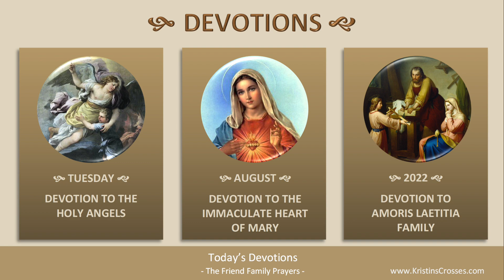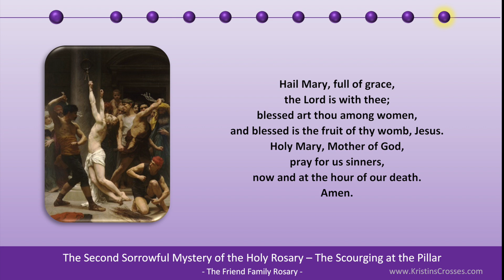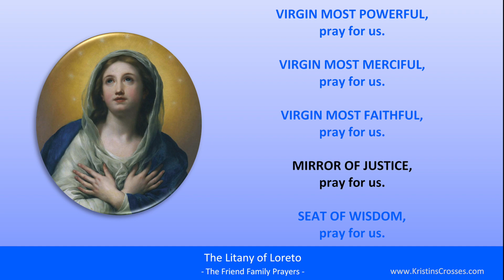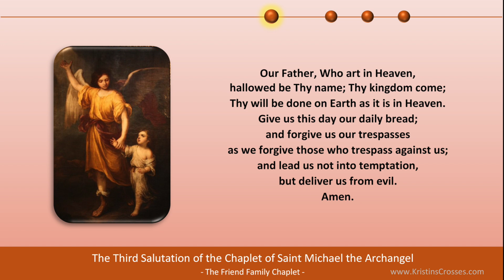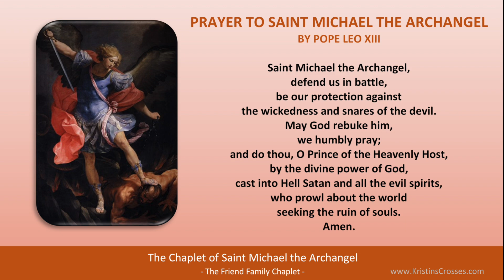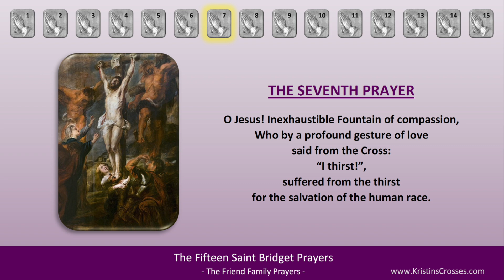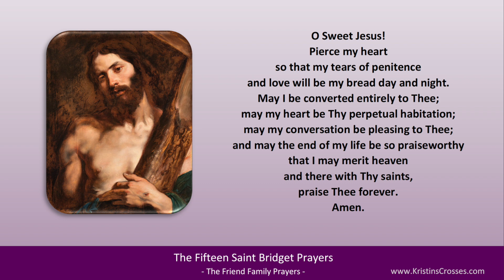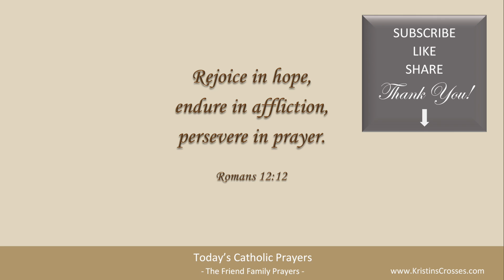Today's Catholic Prayers 🙏 Tuesday, August 23, 2022 (Gospel-Reflection-Rosary-Prayers)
Pray with us! Prayers for Tuesday, August 23, 2022. Memorial of Saint Rose of Lima.

0:00:00 TODAY'S CATHOLIC PRAYERS 8/23/2022
0:00:19 Today's Devotions
0:00:33 Today's Opening Prayer
0:01:12 Today's Gospel Reading
0:02:03 Today's Gospel Reflection
0:03:33 Today's Rosary - Sorrowful Mysteries
0:23:11 List of Today's Prayers
0:23:23 Litany of the Blessed Virgin Mary
0:28:42 Angelus
0:30:32 Prayer to St Joseph
0:32:13 Prayer to My Guardian Angel
0:32:40 Chaplet of Saint Michael the Archangel
0:50:28 Fifteen Saint Bridget Prayers
1:15:58 Twelve Year Prayer
1:27:05 Concluding Prayer